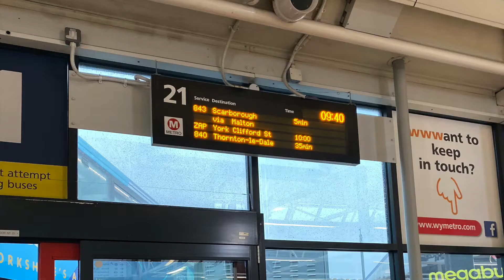[Transdev York Coastliner: 843 Leeds - Scarborough] Wright Eclipse Gemini3 Volvo B5TL (3643/BN68XPS)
Body: Wright Eclipse Gemini 3
Chassis: Volvo B5TL
Company: Transdev York Coastliner
Route: 843 Leeds - Malton - Scarborough
Fleet number: 3643/ BN68XPS